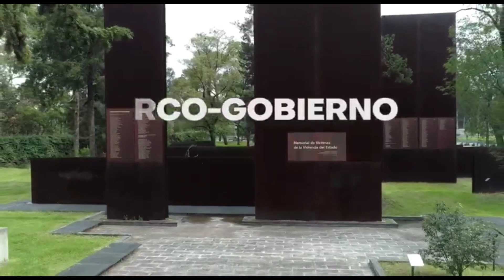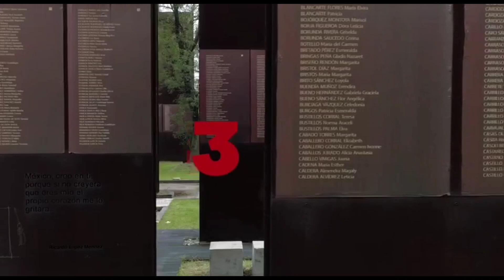“México carece de servidores públicos honestos , por eso tenemos la alta corrupción “ : Marina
¡Buen inicio de semana!
Les dejamos el resumen de la mañanera con @zeltzinjuarez